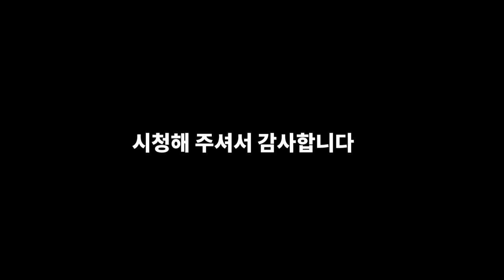산골 고양이 우주 입양 후 3day / 생후 33day 자기 영역 확보,줄타기 ,혓바닥2단치기,의자와싸움,벌과의싸움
"구독", 좋아요, 알림은 큰 힘이 됩니다 ^ ^
산골 고양이 우주 입양 후 3 day / 생후 33 day  @uju0606